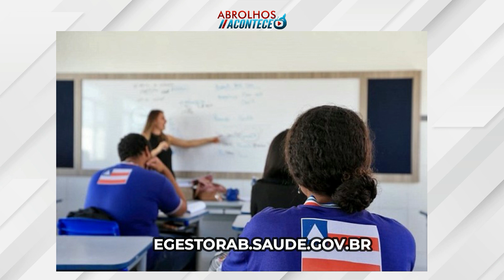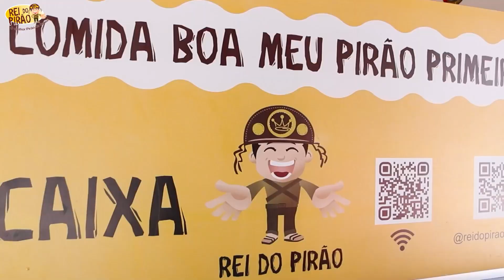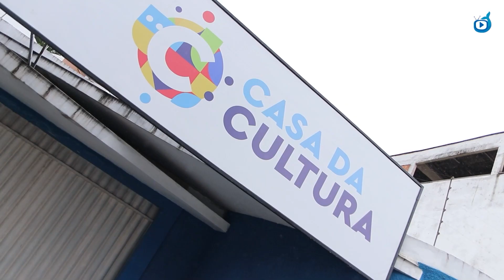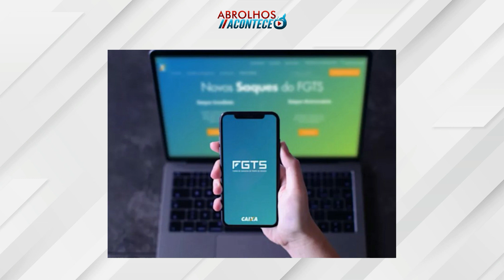ABROLHOS ACONTECE - 15/12/2022